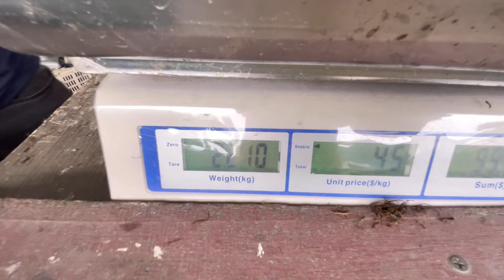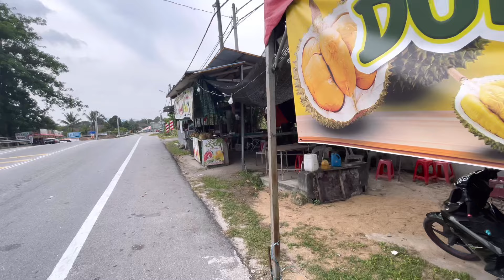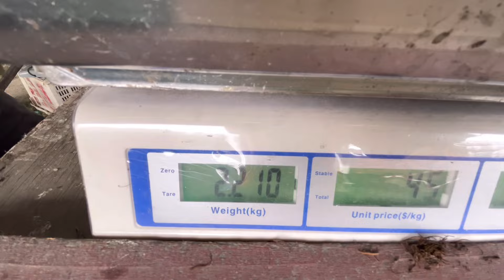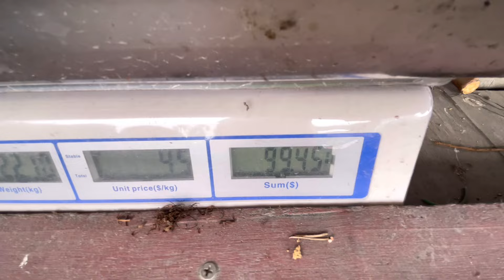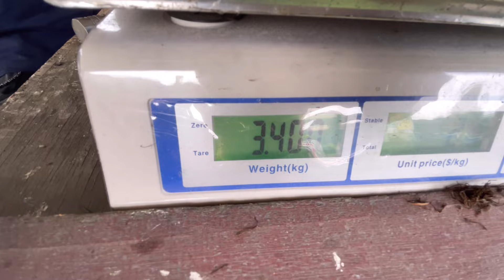PENANG DURIAN !!! ASAL BLACK THORN SINI. MUSIM DURIAN JUNJONG DAH PENGHUJUNG.